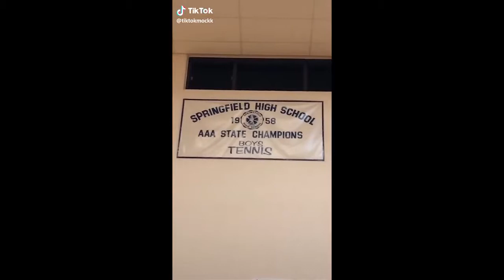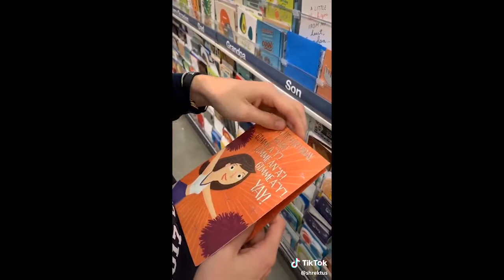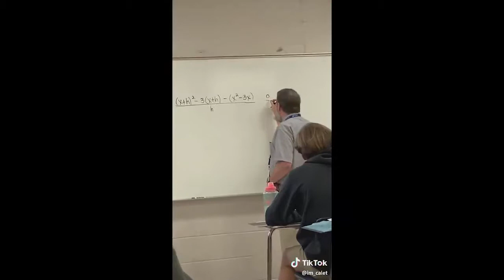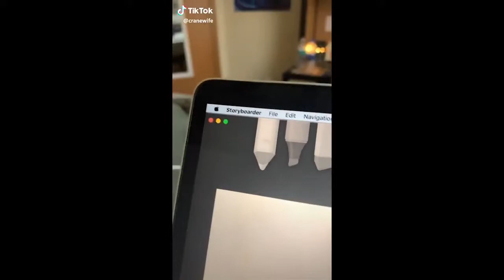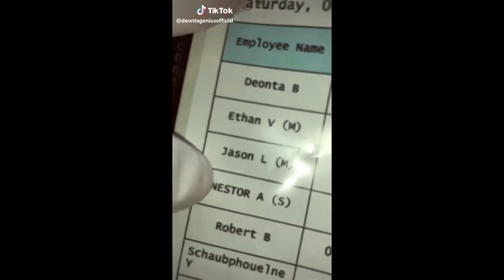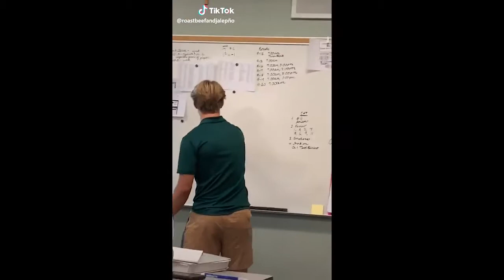Tik toks that are basically Vine